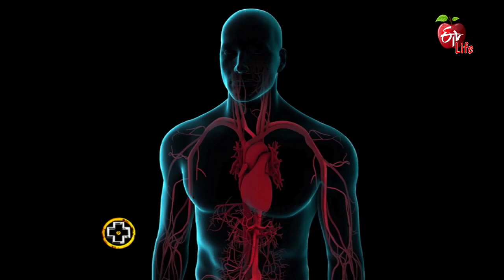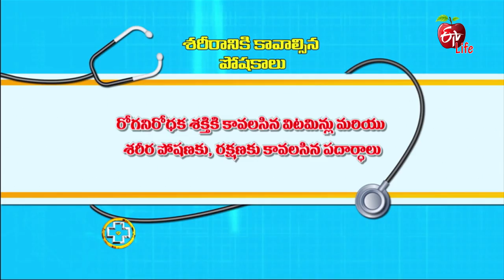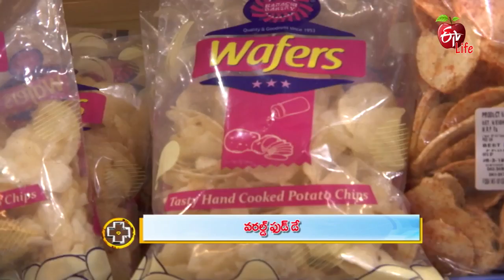World Food Day | Aarogyamastu | 16 Oct 2018 | ఆరోగ్యమస్తు